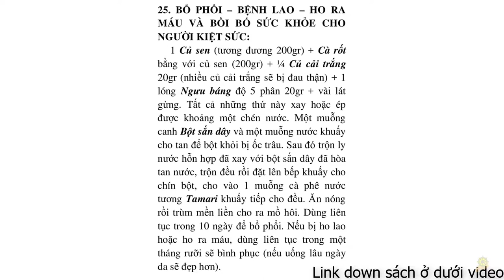Thực Dưỡng | Bổ Phổi | Bệnh Lao | Ho Ra Máu | Bồi Bổ Sức Khỏe | Trợ Phương Cho Số 7 | Sổ Tay